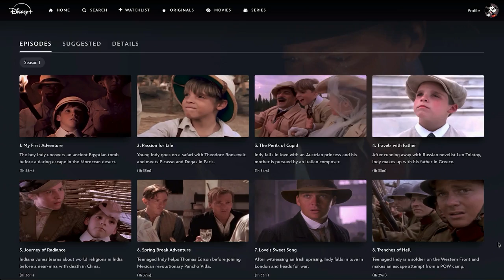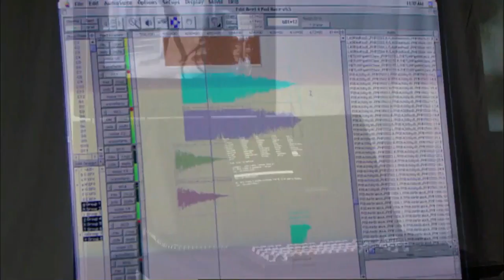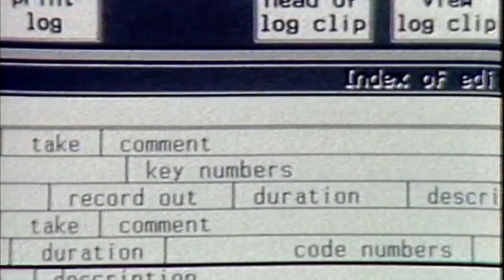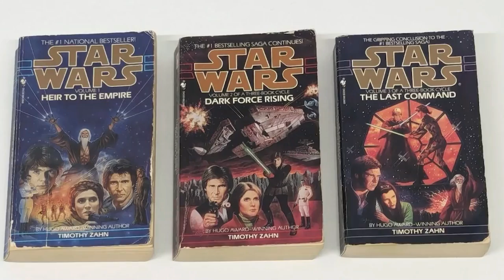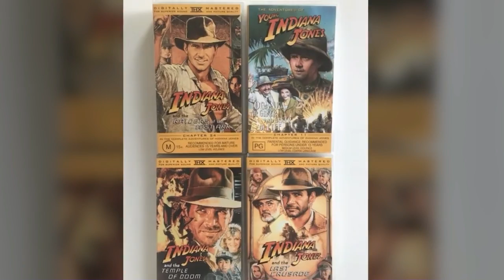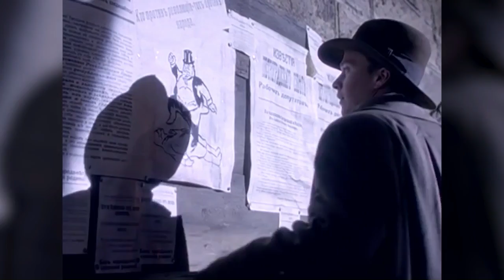Chronicling Young Indiana Jones (w/ Peter Holmstrom & Daniel Noa) | TRASH COMPACTOR 44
Josh is joined by the hosts of the @YoungIndyChroniclers Podcast: Peter Holmstrom, and Daniel Noa, and delve into the eponymous TV series, The Young Indiana Jones Chronicles. Discover the groundbreaking production techniques, the educational value, and the passion that George Lucas poured into the often overlooked series. Learn how the series served as a testing ground for the digital technology and production techniques that would later be used in the Star Wars prequel trilogy. Explore the themes of disillusionment and the loss of innocence that are present in both The Young Indiana Jones Chronicles and Lucas's later work. Whether you're a die-hard Indiana Jones fan or simply interested in the history of film and television, this episode is a fascinating look at a lost relic of George Lucas's filmography.

00:00:00 - Introduction and origins of The Young Indy Chroniclers podcast
00:02:25 - Overview of The Young Indiana Jones Chronicles TV series
00:04:14 - Young Indy's role in pioneering filmmaking technologies
00:07:29 - The cinematic scope and ambition of Young Indy
00:10:58 - George Lucas's involvement and creative vision for Young Indy
00:15:46 - The TV landscape of the 1990s and how Young Indy differed
00:20:58 - George Lucas's busy period between 1983 and 1999
00:26:45 - The hosts' experiences as fans of Young Indy and discoveries made through the podcast
00:29:29 - Recommended episodes of The Young Indy Chroniclers podcast
00:32:38 - Recommended episodes of The Young Indiana Jones Chronicles TV series
00:36:38 - New insights about George Lucas and Lucasfilm gained through the podcast
00:40:38 - The hosts' hopes for their podcast and the legacy of Young Indy
00:44:08 - Parallels between Young Indy and the Star Wars prequels
00:47:59 - Conclusion and where to find The Young Indy Chroniclers podcast